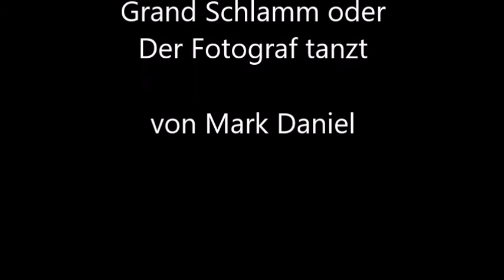Grand Schlamm oder Der Fotograf tanzt - Hörspiel-Lesung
Zwei Rockfans erleben ein Unwetter, die Gemütlichkeit im alten VW-Bus T3 und die fulminante Rückkehr von Ritchie Blackmore's Rainbow. Reportage eines außergewöhnlichen Konzerterlebnisses im Sommer 2016 auf der Loreley von Mark Daniel. Tatsächlich so passiert.